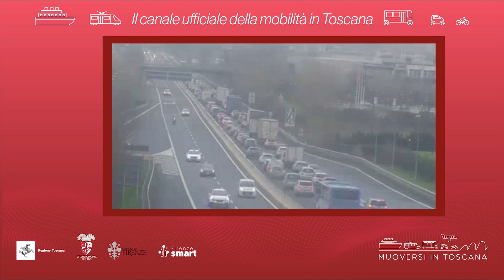Muoversi in Toscana - Edizione delle 9 del 6 dicembre 2023